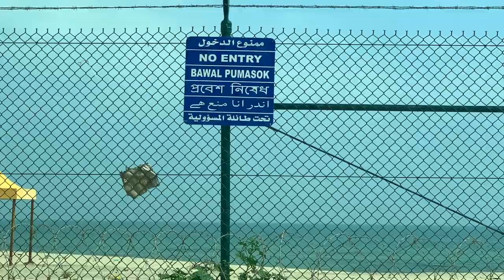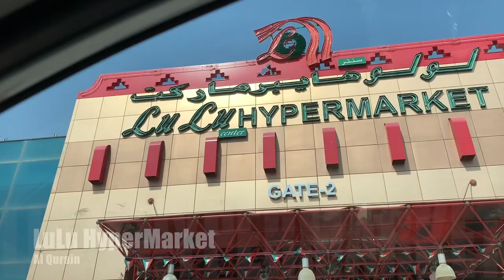Vlog No. 230 - Start of Long Weekend | OOTDs, Brunch, Grocery Haul | SAHM Life in Kuwait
Not!